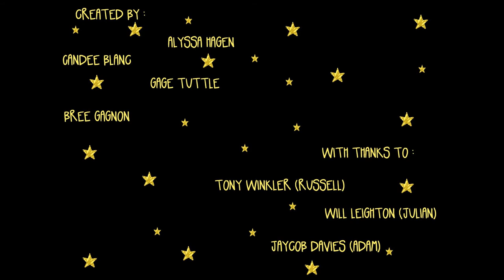A List of Cages (Fan Trailer)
This trailer was created for a Young Adult Literature class at Western Washington University. The book is "A List of Cages," written by Robin Roe. It is a beautiful book that deals with friendship, abuse, and mental illness.